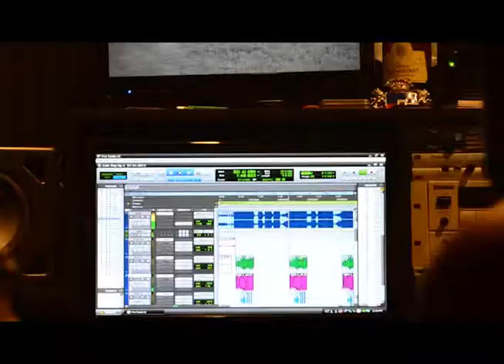Swagq Banditz BTS Recording Session "Pop Up"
Swagq Banditz Stu Session - "Pop Up"

A FWA Production